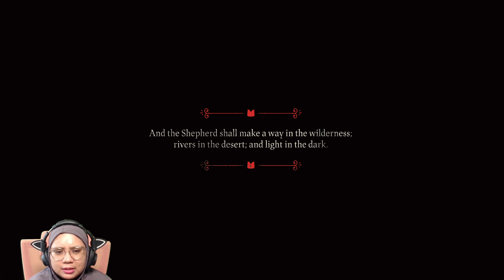Boss Battles Cult of the Lamb